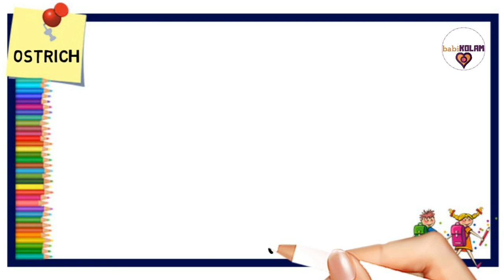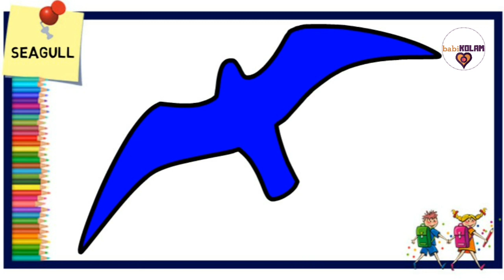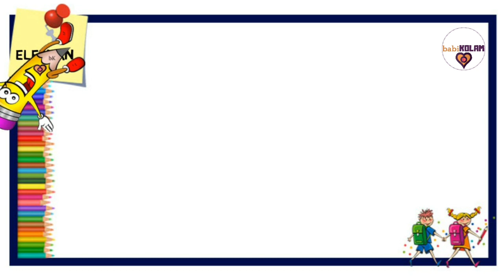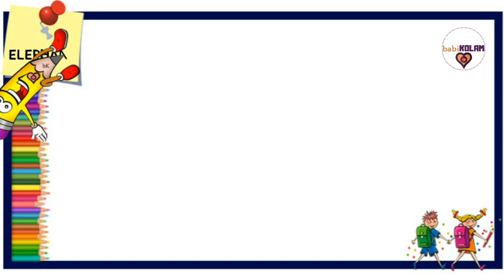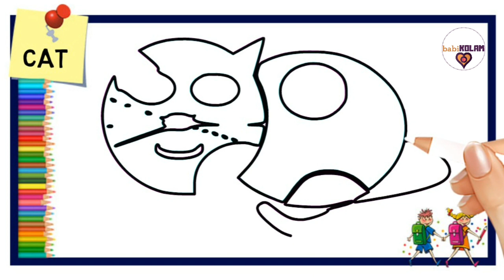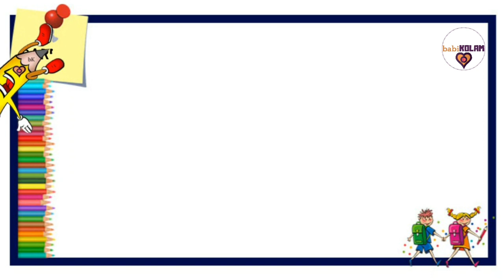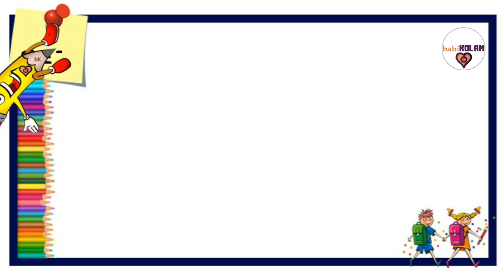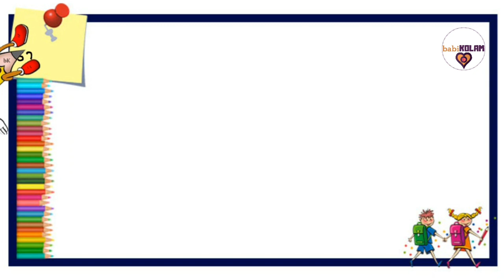How to Draw easy Outline Drawings for Beginners | Mayil Rangoli